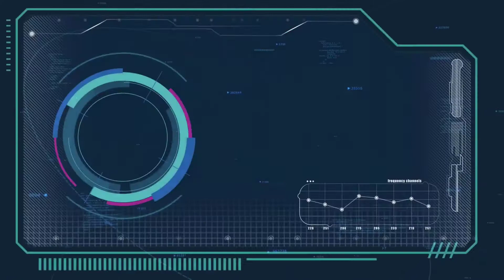تجميعه ولا اوريجنال؟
4- رابط قناة يوتيوب ♥

5 - مدونة بلوجر

6 - رقم الواتس اب الخاص بي لتلقي الاستفسارات
تجميعه ام استيراد
ايهما افضل التجميع ام الاوريجنال
كمبيوتر تجميعة
كمبيوتر تجميع للبيع
كمبيوتر تجميع للالعاب
ارخص تجميعة كمبيوتر للالعاب
ارخص تجميعة كمبيوتر
ارخص تجميعة كمبيوتر للمونتاج
ارخص تجميعة كمبيوتر للالعاب 100$
تجميع جهاز كمبيوتر للالعاب 2020
تجميع كيسة كمبيوتر 2020
تجميع كمبيوتر جيمنج
تجميع كمبيوتر 3000 جنيه
تجميع كمبيوتر للالعاب 2020
كمبيوتر الجديد
كمبيوتر الكم
تجميع كمبيوترات
نصائح تجميع كمبيوتر
تجميع كمبيوتر مكتبي
افضل محل تجميع كمبيوتر في الرياض
تجميع كمبيوتر متوسط
تجميع كمبيوتر مونتاج
تجميع كمبيوتر من امازون
مواقع تجميع كمبيوتر
تجميع كمبيوتر مستعمل
ارخص تجميع كمبيوتر للالعاب 2020
تجميع جهاز كمبيوتر للجرافيك
تجميع جهاز كمبيوتر للالعاب 2021
تجميع كمبيوتر للالعاب رخيص
كيفية تجميع كمبيوتر
تجميع كيسة كمبيوتر
تجميع كيسة كمبيوتر 2021
تجميع كمبيوتر قديم
تجميع كمبيوتر قوي
تجميع قطع كمبيوتر
تجميع اغلى كمبيوتر في العالم
تجميع كمبيوتر في تركيا
تجميع كمبيوتر في الاردن
تجميع كمبيوتر في الجزائر
تجميع كمبيوتر بمواصفات عالية
طريقة تجميع كمبيوتر
طريقة تجميع كمبيوتر للالعاب
طريقة تجميع كمبيوتر مكتبي
تجميع اجهزة كمبيوتر
تجميع كمبيوتر صلاح حامد
شرح تجميع كمبيوتر
تجميع كمبيوتر العاب رخيص
تجميع كمبيوتر خارق
تجميع جهاز كمبيوتر
تجميع جهاز كمبيوتر العاب رخيص
تجميع كمبيوتر 2000 جنيه
تجميع ترابيزة كمبيوتر
تجميع كمبيوتر ب 5000 جنيه
تجميع كمبيوتر ب 8000 جنيه
تجميع كمبيوتر ب 6000 جنيه
تجميع كمبيوتر ب 7000 جنيه
تجميع كمبيوتر بسعر رخيص
تجميع كمبيوتر ببجي
تجميعة كمبيوتر ب 1000 جنيه
افضل تجميعه كمبيوتر ب 10000 جنيه
تجميعة كمبيوتر ب 5000 جنيه
تجميعة كمبيوتر ب 3000 جنيه
تجميعة كمبيوتر ب 2000 جنيه
تجميعة كمبيوتر ب 2500 جنيه
افضل تجميعه كمبيوتر ب 5000 جنيه
تجميعة كمبيوتر ب 8000 جنيه
افضل تجميع كمبيوتر للالعاب 2020
تجميع كمبيوتر العاب
افضل تجميع كمبيوتر
تجميع كمبيوتر اندرويد باشا
كمبيوتر 7
تجميع كمبيوتر 10000
افضل تجميع كمبيوتر للالعاب 2021
تجميع كمبيوتر للمونتاج 2020